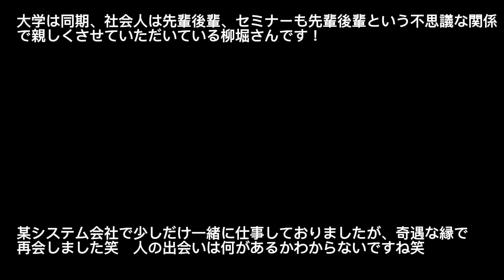【GIVE・GIVE・GIVE】大学は同期、社会人とセミナーは先輩後輩の関係の柳堀さんです！ インタビュー ラジオ fmぎのわん 沖縄 @2024/10/26